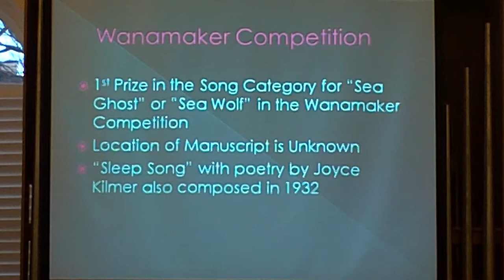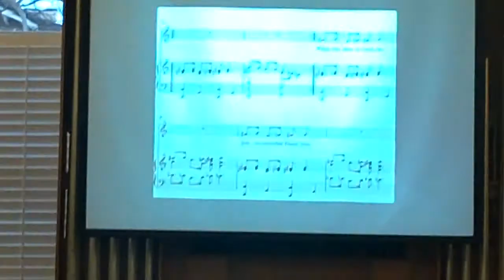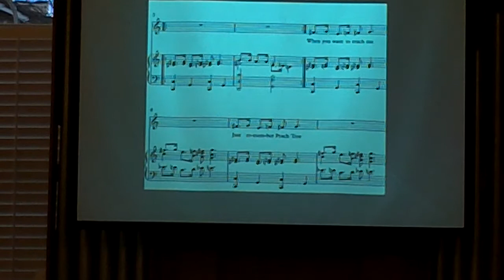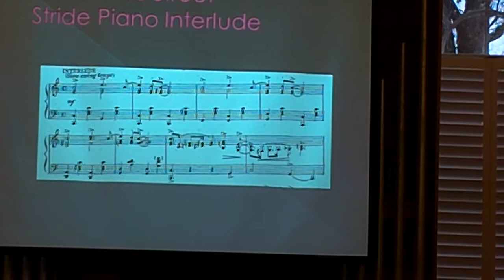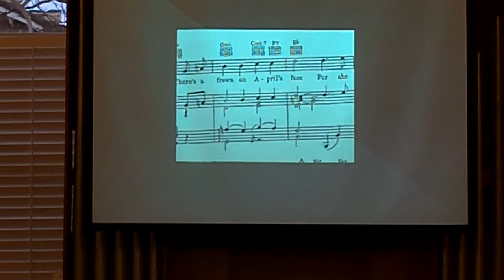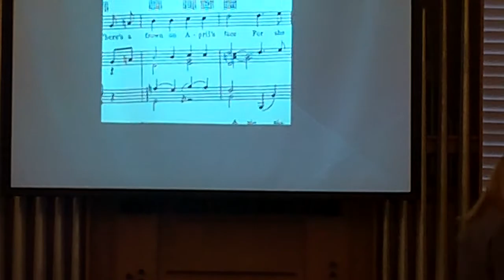Kilgore art song talk 1